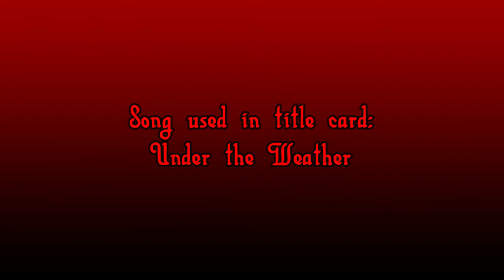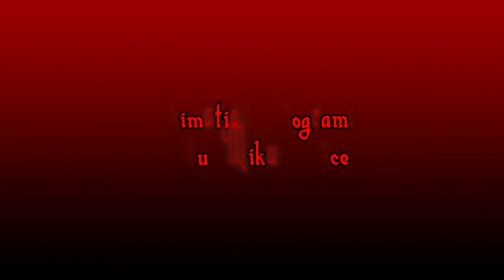Samara Carmine - Conqueror [MMD]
Samara is up next and is the next person to perform the song Conqueror.  I think this is fitting as she is known to garner attention and conquer the stage with her presence.  I hope you all enjoy her performance and if you did, you know the drill.